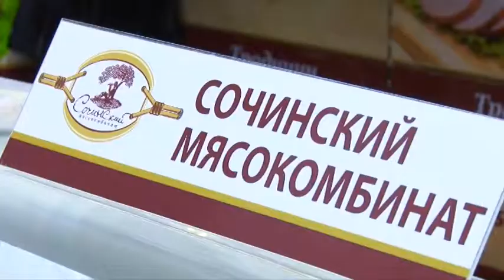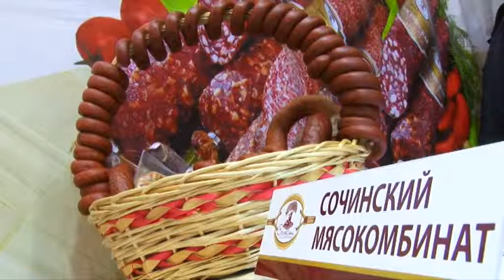ОАО "Сочинский мясокомбинат"